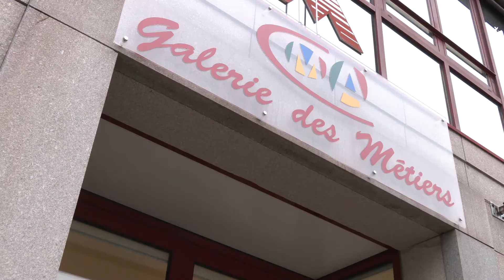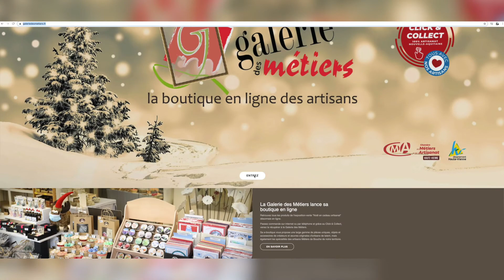La galerie des métiers avenus Garibaldi à Limoges prend des airs de fête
Devenue boutique de Noël, il est possible d’y acheter les créations de 76 artisans (26 artisans des métiers de bouche et 50 artisans d’art).
Cette année la galerie des métiers s’est enrichie d’un site internet où plus de 600 produits sont proposés en click and collect.
Du “made in 87” haut de gammes et autant de belles idées de cadeaux pour les fêtes.